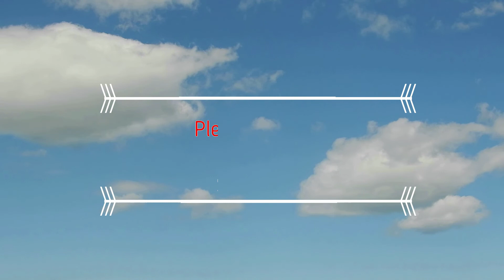Tennessee Babe & Exit Music John Wayne's 1960 The Alamo, Dimitri Tiomkin Score